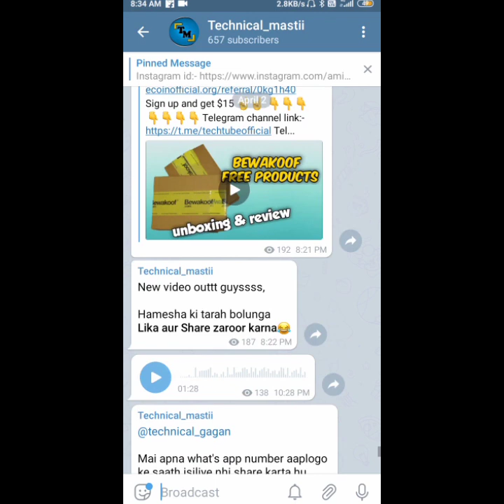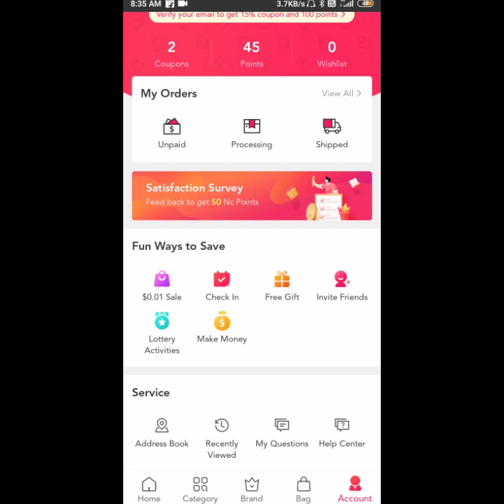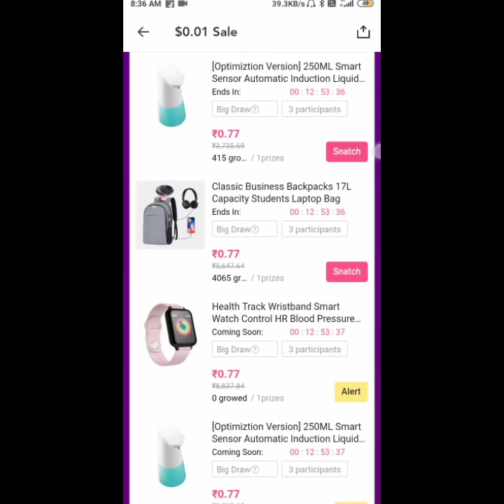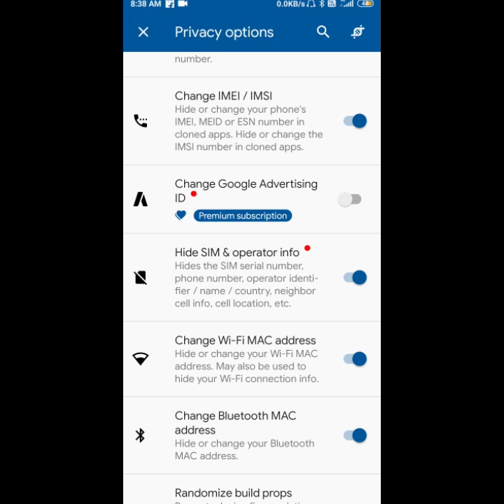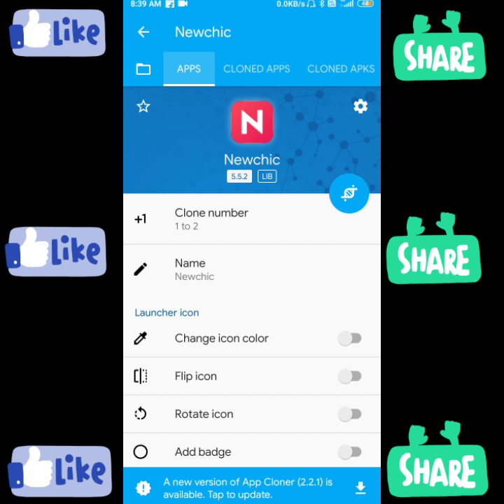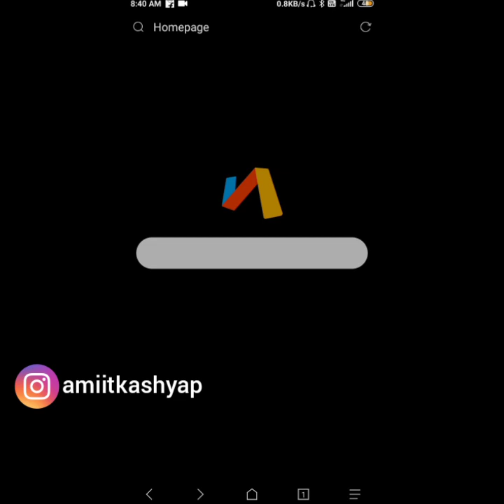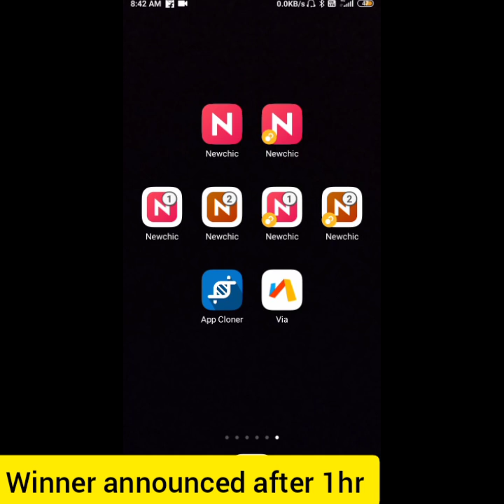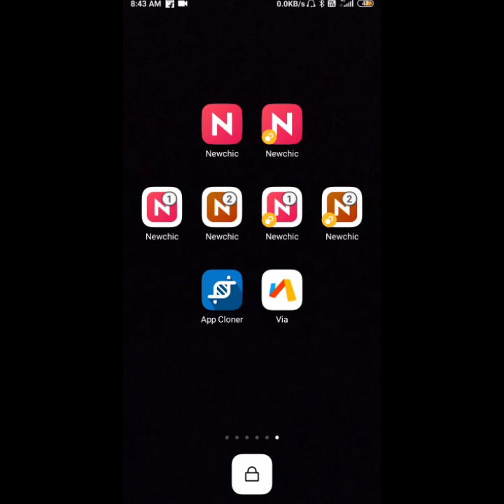Free products Loot | free shopping | Unlimited trick | free shopping online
Telegram channel name:- Technical_Mastii